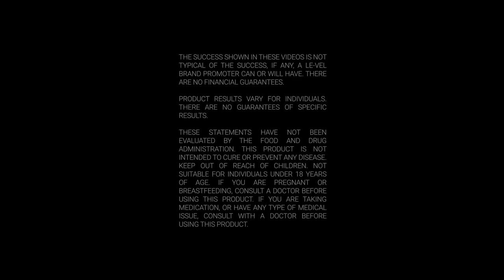Runner finds endurance and better energy with THRIVE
Jessica, a runner, was approaching her 40s before she began Thriving. "It's been a blessing to continue training without any setbacks. THRIVE WILL do something for you!"